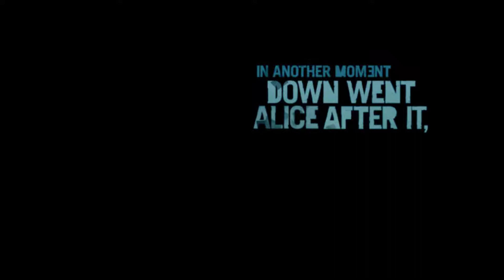Far Cry 3 PC Gameplay / CsabCharger™ I UHD Gaming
végigjátszás #1